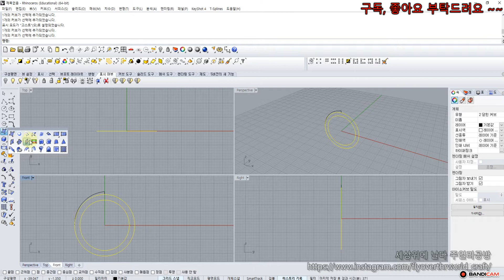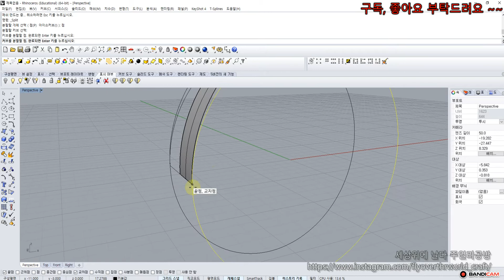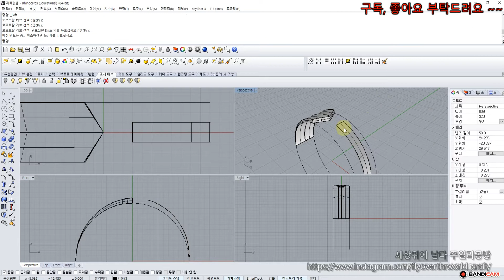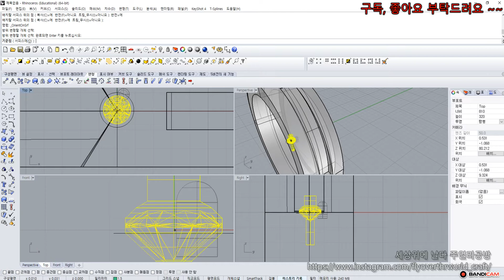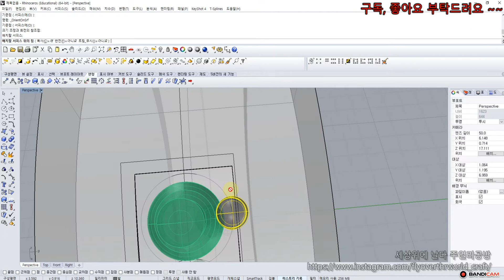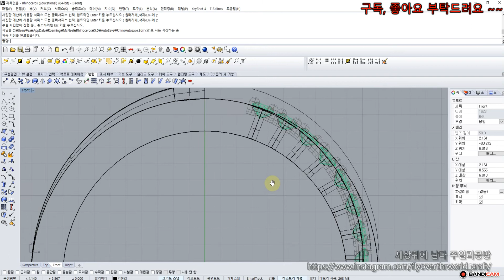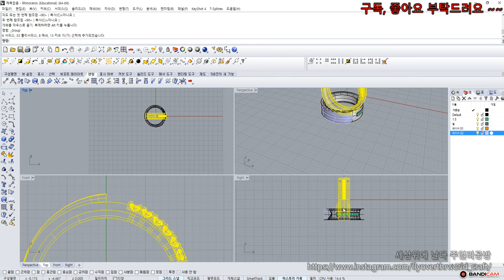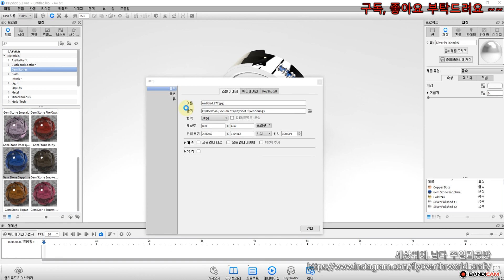[라이노강좌] 반지만들기 15